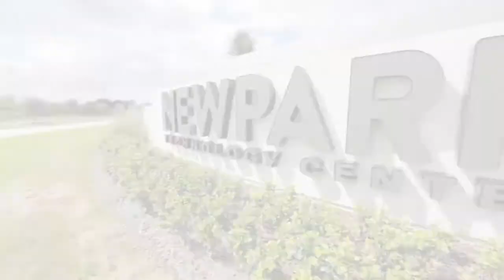Newpark Technology Center Grand Opening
This video showcases our Grand Opening event in Katy,TX October 2013.